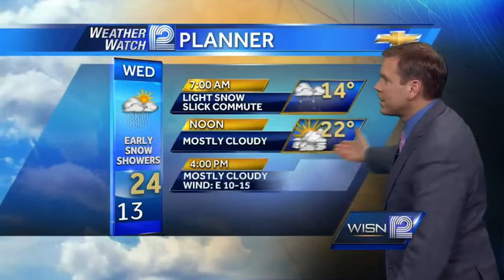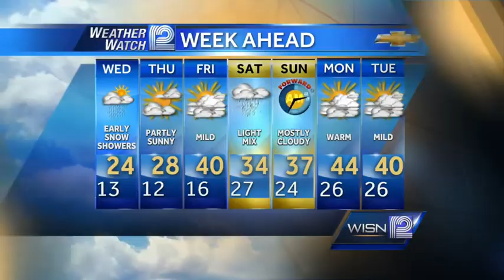Mark Baden's Forecast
More snow for the morning commute but warmer temps are days away.